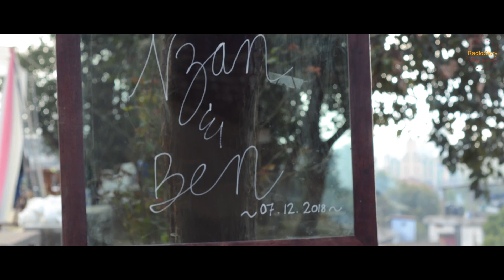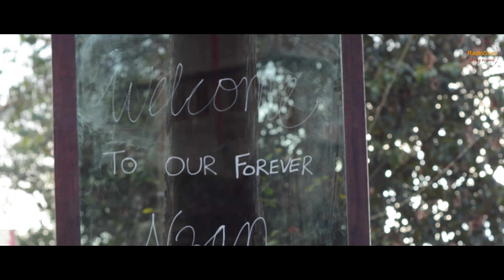Nzan & Ben I WEDDING HIGHLIGHTS I Nagaland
Just Married Films-radio story productions
Nzanbeni & Benthungo  I  WTBC  I Wokha